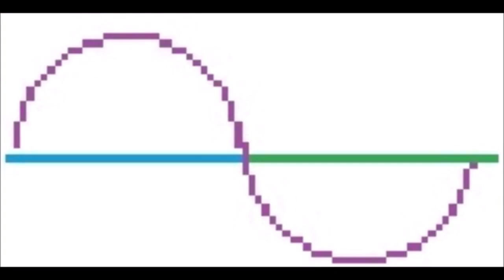DJ Sinus - Nesserickading V (Dreamscape) (Sweet Mix)